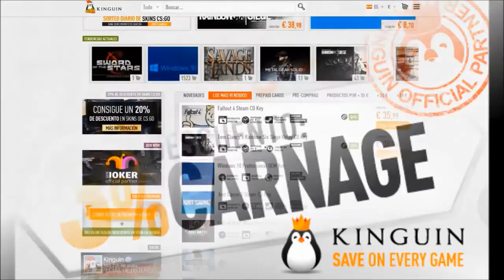Detalles De La Beta De Gears Of War 4 | Mapas Multijugador